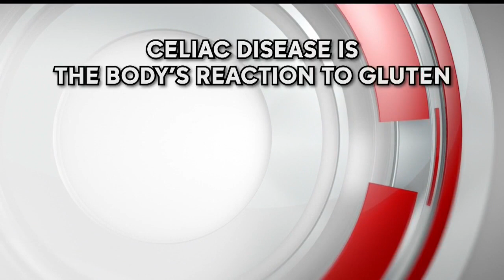What it means to have celiac disease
Christine Pasquarella, MD, a pediatric gastroenterologist at Akron Children's Hospital, provides an overview of celiac disease, including its symptoms. on May 21, 2019. or download our Anywhere app for Android or Apple phones